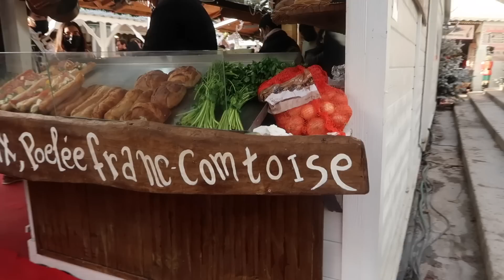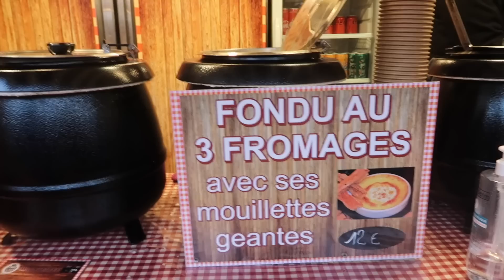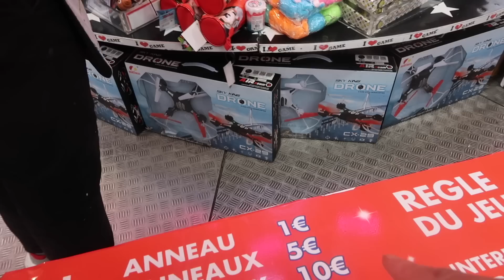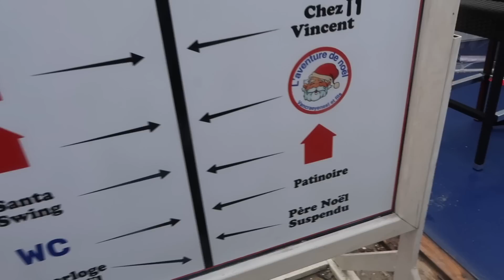UM DIA TODO COMENDO E NOS DIVERTINDO EM FAMILIA NO NATAL DE PARIS | RÊ ANDRADE